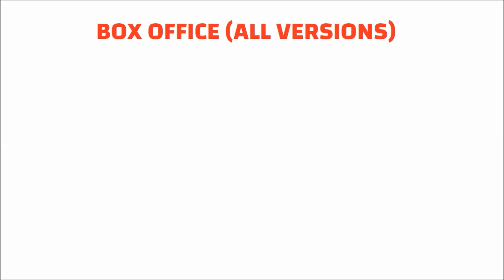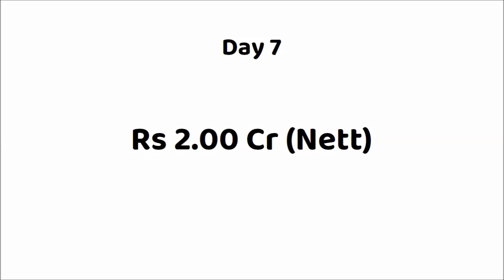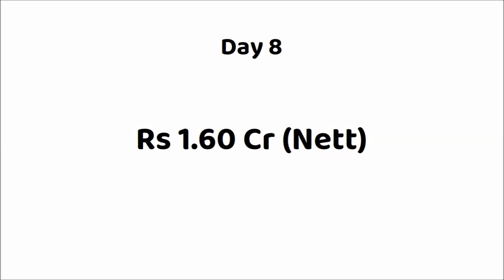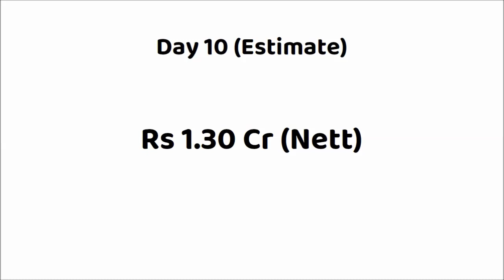Chandramukhi 2 10 Days Box Office Collection |Chandramukhi 2 Worldwide Collection |Raghava Lawrence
Movie: Chandramukhi 2 (2023)
Star Cast: Raghava Lawrence, Kangana Ranaut, Vadivelu & Others
Director: P Vasu
Producer: Subaskaran